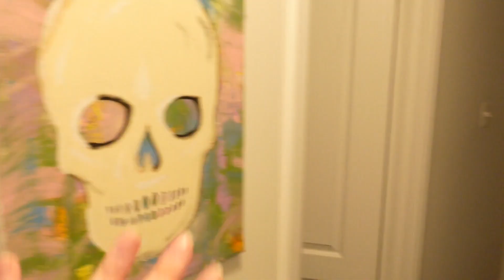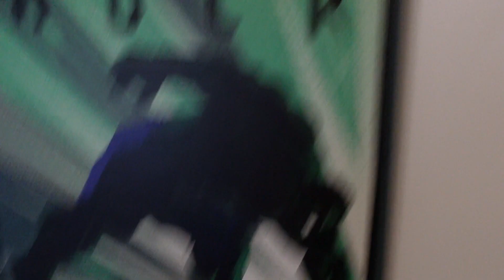moving vlog and house tour 2023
Welcome back friends! In this video I am finally uploading the fact that we moved house, so come take a tour of it empty and decorated!